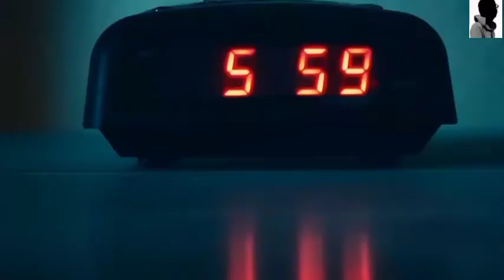Fall Forward |Denzel Washington Motivation | Motivational Speach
Thank you again Kings and Queens!

This video gives full credit to the original works of the sources. If the owner / owners would like to remove their content in the video,we have no problem in doing so.

This video is for educational, inspirational and motivational purposes.